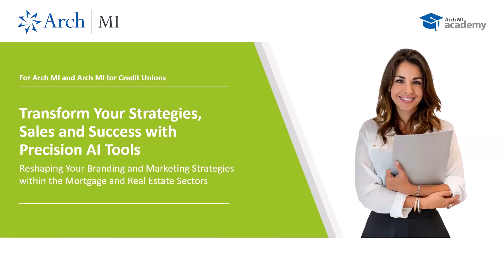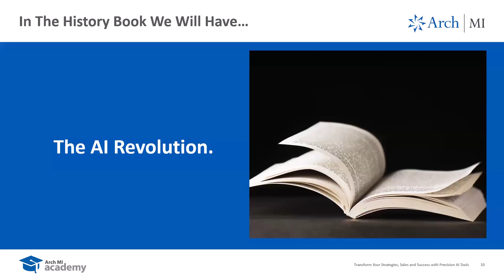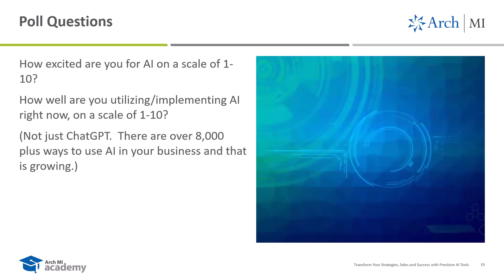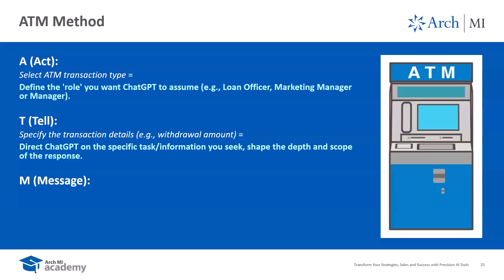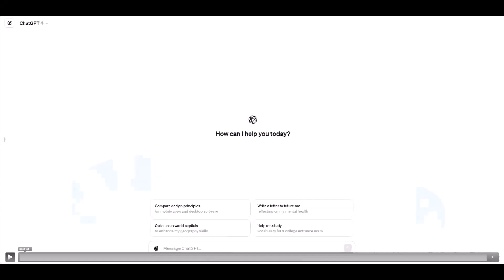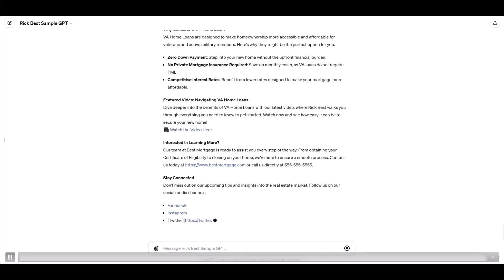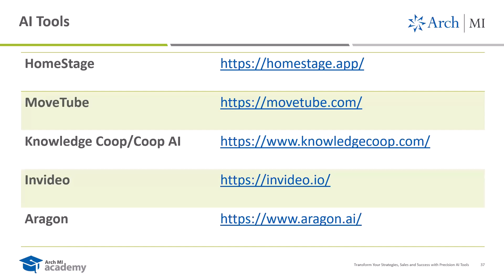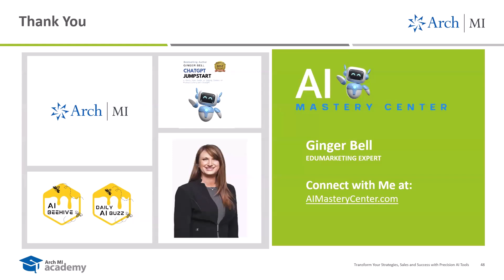Transform Your Strategies, Sales, and Success with AI Tools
Explore the future of branding and marketing within the mortgage and real estate sectors in this recorded webinar hosted by Arch MI and led by AI Mastery founder, Ginger Bell. Dive deep into the transformative power of Artificial Intelligence and learn how to harness it to revolutionize your business strategies.

What You'll Learn:

*AI Fundamentals for Mortgage Professionals: Discover how AI is reshaping branding, marketing, and client engagement.
*Unlocking ChatGPT's Potential: Master ChatGPT to enhance business communication, lead generation, and customer service.
*Marketing Mastery with AI: Get an inside look at the latest AI tools that propel your marketing efforts and ensure your brand thrives.
*Transform Listings with AI Visualization: Explore tools that help real estate partners create visually stunning property listings with AI-generated images and immersive virtual tours.
*Strategies for AI-Enhanced Brand Building: Gain actionable strategies to leverage AI in crafting a powerful brand identity that resonates deeply with your target audience.

This session is packed with practical tips, live demonstrations, and answers to common queries through an interactive Q&A segment, providing you with the knowledge to seamlessly integrate AI into your daily operations.